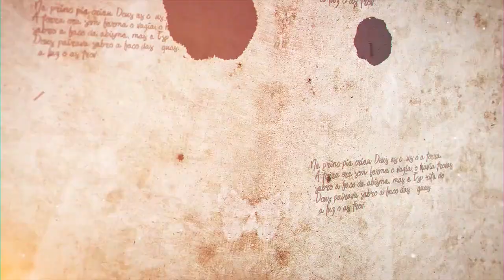"Por que as pessoas boas sofrem?" - Parashat Vaetchanan - R Efraim Birbojm - Hidabroot Brasil (2022)